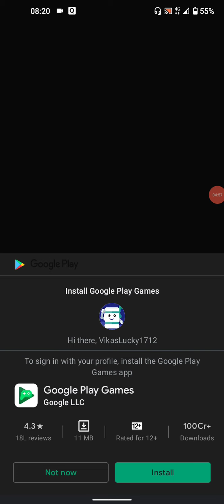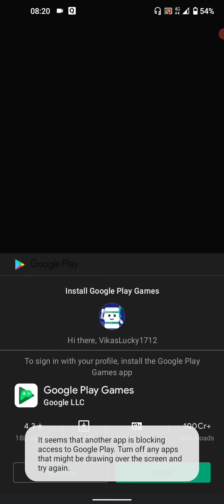Golf Impect , Let's Play